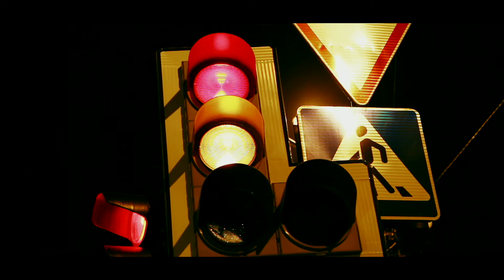Vespa elettrica in produzione a Pontedera